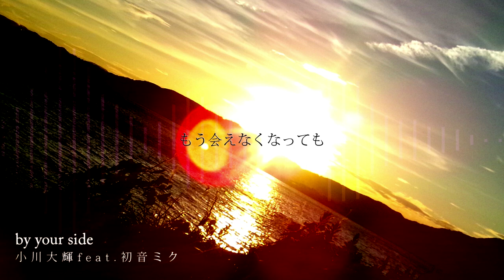by your side - 小川大輝 feat.初音ミク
「 忘れてしまって良いよ 」

■music&lyric - 小川大輝
　　　　　　 　　　Tw:@daiki_compose [mylist/44812706]

■vocaloid manipulate - びび
　　　　　　 　　　Tw:@bibian0115 [mylist/34845701]

□珍しくスタンダードなロックバラードです。今回はいつもお世話になってるびびさんに調声で参加していただきました！ありがとう